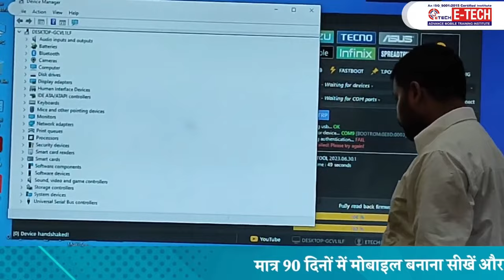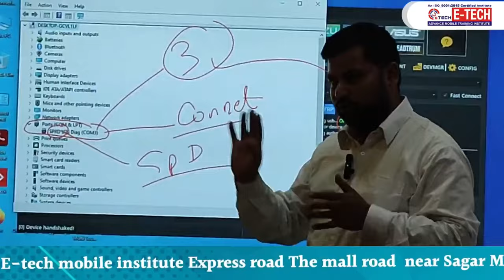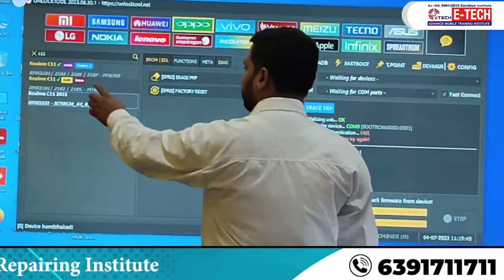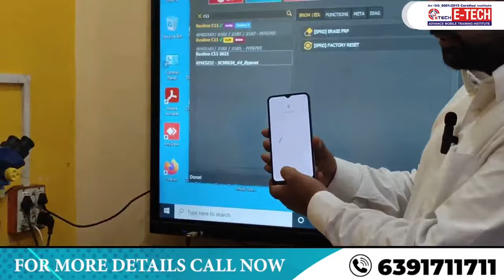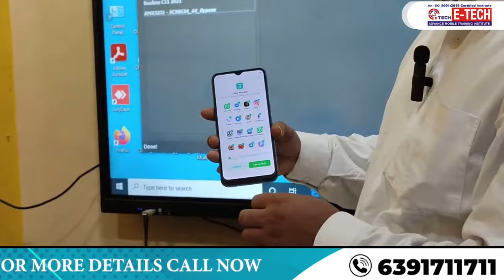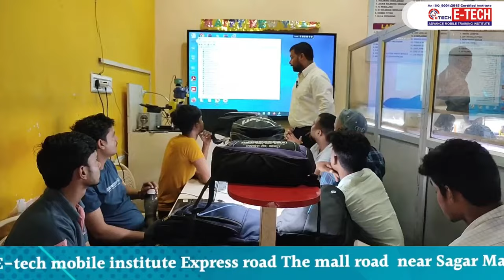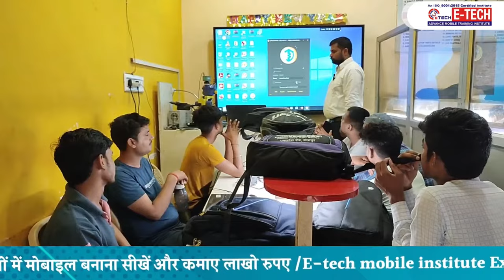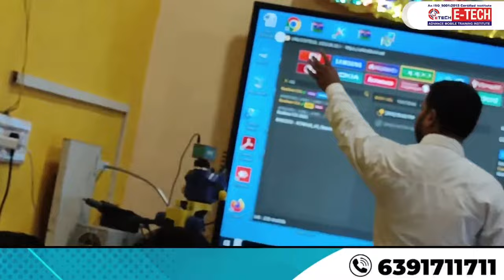किसी भी मोबाइल का लॉक कैसे तोड़े | unlock tool कैसे use करते है | Raghavendra Sir Awasthi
किसी भी मोबाइल का लॉक कैसे तोड़े || unlock tool कैसे use करते है

00:00 किसी भी मोबाइल फ़ोन का लॉक तोड़ना सॉफ्टवेयर के माध्यम से हुआ आसान सीखे Step By Step
02:10 सॉफ्टवेयर के माध्यम से लॉक तोड़ने के लिए CPU पहचाना क्यों जरुरी हैं सीखे Step By Step
09:19 सॉफ्टवेयर के माध्यम से क्या फ़ोन ऑफ करने के बाद ही सॉफ्टवेयर के द्वारा लॉक तोड़ सकते हैं ?
12:55  Software के माध्यम से लॉक तोडना सीखे लाइव

12- मोबाइल फोन में Coil को कैसे पहचाने और इसका क्या कार्य हैं और work कैसे करती हैं

13-मोबाइल में कौन -कौन से कंपोनेंट्स लगे होते है || विस्तार से जानने के लिए वीडियो देखें

14-जानिए सब कुछ Hot Gun Machine के बारे में | Hot Gun मशीन को कैसे यूज़ करें

15-Mobile Repairing के लिए जरूरी tool's | मोबाइल repairing करने के लिए क्या क्या सामान होना चाहिए

WE PROVIDE :

1. HARDWARE & SOFTWARE COMPLETE THE COURSE
2. TOOLS FREE
3. I CARD
4. LIFETIME SUPPORT
5.ISO CERTIFICATE
6.75% PRACTICAL TRAINING
7. ON MOBILE PHONE REPAIR TRAINING
8.17 YEAR'S EXPERIENCE TRAINING
9.MOBILE PHONE SHOP KO RUN KARNE KI TRAINING
10. FRESHER STUDENT KI SPECIAL TRAINING
11. EXPERIENCE STUDENT KO SPECIALIST KARNA
12. EMMC LEVAL TRAINING
13.MARKET SE AANE WALE PHONE KO
14. TREND STUDENT SE REPAIRING
15.8 HOURS CLASS
16. BASIC TO ADVANCE  TRAINING
17.HOSTAL SUVIDHA FREE
18. JOB & BUSINESS SUPPORT
19. STUDENT-FRIENDLY BEHAVIOR